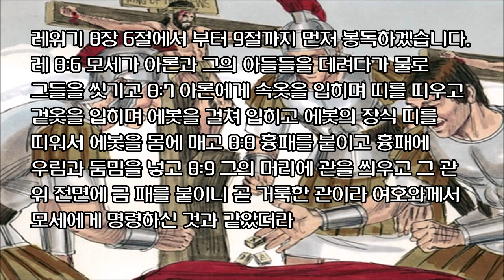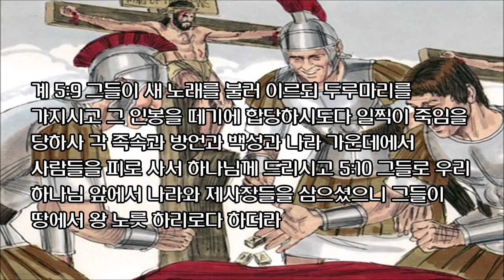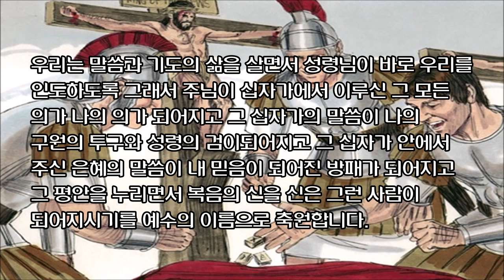[자막영상] 성막에 감추어진 비밀 (10) 예수 그리스도께서 입으신 옷에 담겨진 진리 by 뉴저지 Jesus Lover